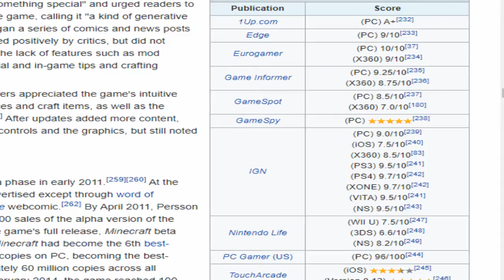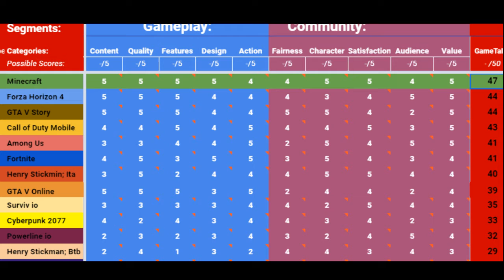IS MINECRAFT THE BEST GAME EVER MADE?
Hey guys, PXM Gaming here, and today I am going to be finally seeing if Minecraft really is the best video game as part of my new GameSide game review series. First, I'll give you an overview of the game, then I'll test the gameplay experience, and finally, I'll see which if it really is the best game using the GameTally.

Questions? Suggestions?
Check out the discussion page for the latest update on my channel!

PXM Gaming, the channel where stuff happens!